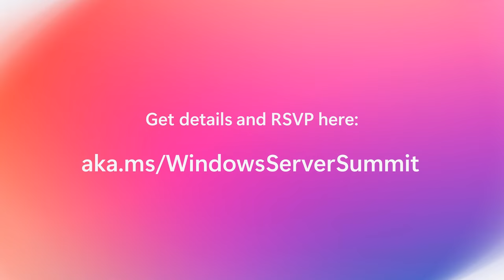Windows Server Summit is here again!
Hello folks,

I invite you to join our free Windows Server Summit virtual event with three days of demos, technical sessions, and Q&A, led by Microsoft engineers, guest experts from Intel®, and our MVP community.

to learn what’s coming next in Windows Server 2025, get best practices for security and identity, and find tips for cloud migration and hybrid cloud management.

Some of the topics you might find interesting include:

- Windows Server 2025 New Technologies
- Windows Server Infrastructure Best Practices
- Windows Server Hybrid and Cloud
- Hardening Windows Server
- Windows Server Migration